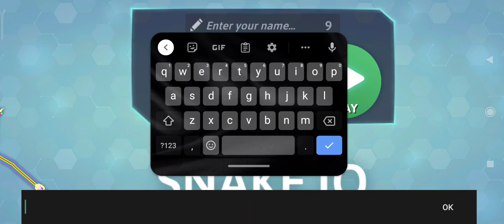Playing Slither.io on my phone...(didn't get first place🥇😔)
hey guys! I'm DRB! I'm just a teen who likes to make videos for fun in her spare time.

today I played slither.io on my phone. sorry I didn't put the games original music in because I was screen recording and the app doesn't record the music very well. I didn't get first place but I did manage to get second🥈,yayyyy!😁😄🤣🤣🤣. anyways hope you guys enjoyed watching the video!